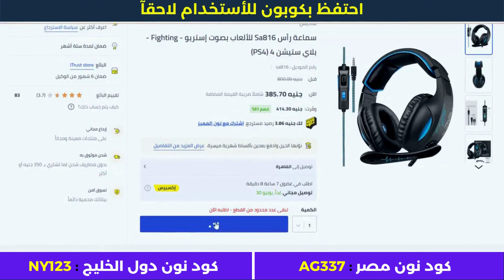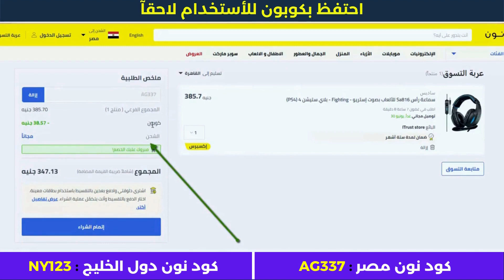كود خصم نون على كل المنتجات - كوبون نون - كوبون_خصم_نون_السعودية 📌💯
• كود خصم أمريكان إيجل : AGRY
• كود خصم ليفل شوز : LV35
• كود خصم مودانيسا : FZ50
• كود خصم نون مصر : AG337
• كود نون دول الخليج : NY123
• كود خصم سيفي : CCC72
• كود نمشي : GOAL3